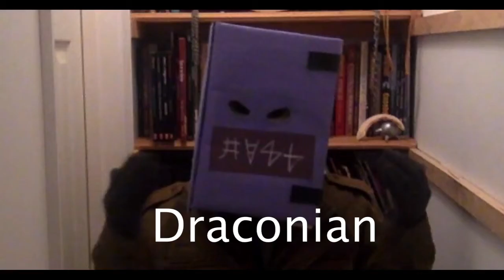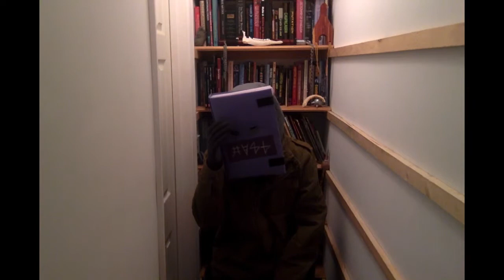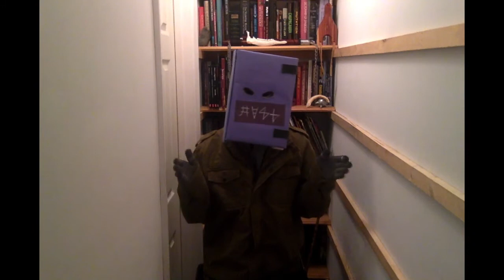DON'T GET PROBED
Do you like Aliens? Well this video is out of this world. Watch if you want to learn about the cool, but mostly weird things about Aliens.